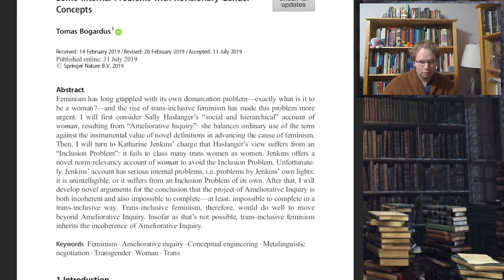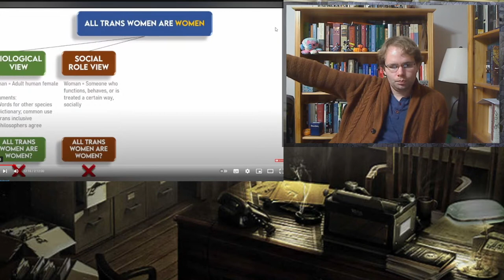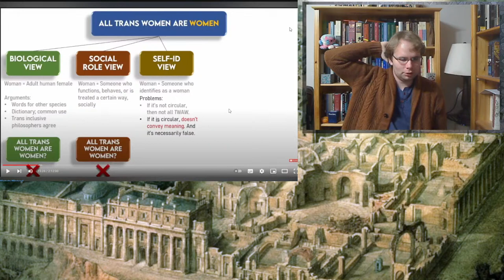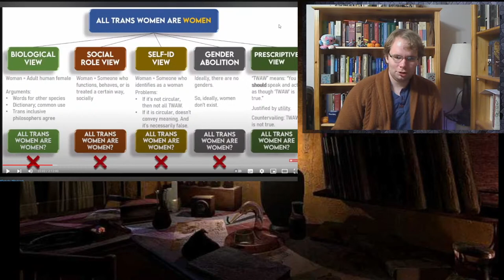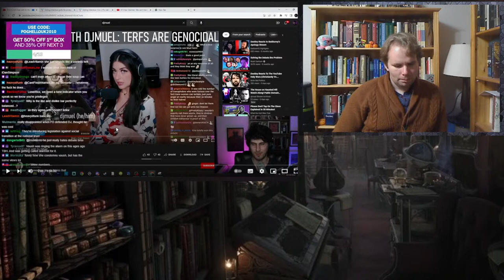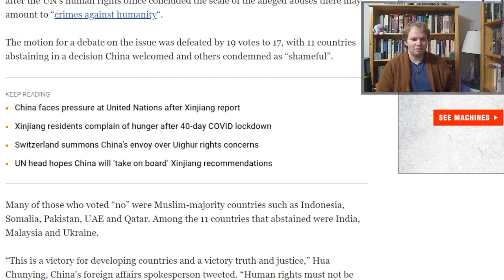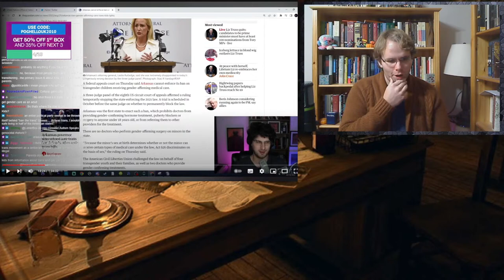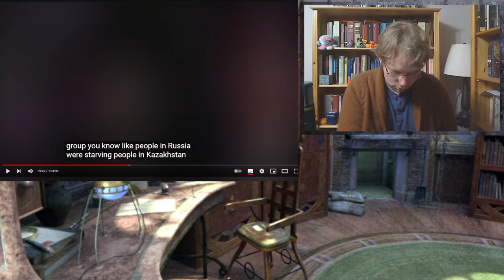Reverse Engineering Tomás Bogardus 1 + Reviewing Lonerbox VS Pollypeople (With Demon Mama)